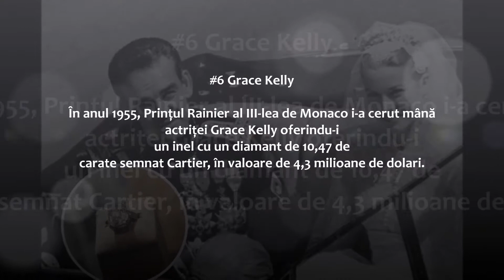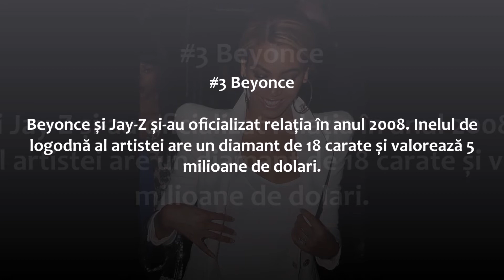Așa arată cele mai scumpe inele de logodnă din lume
Pe cât de valoroase, pe atât de incomode, corect? Iată care sunt cele mai spectaculoase și cele mai scumpe inele de logodnă primite de celebrități.